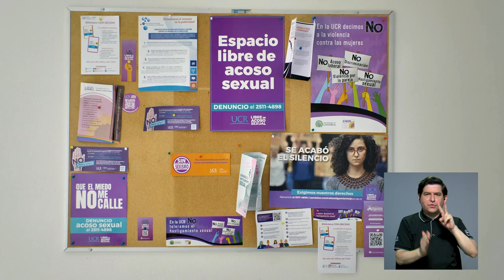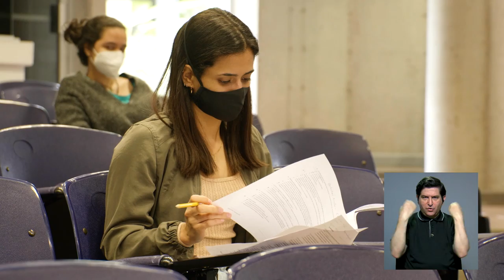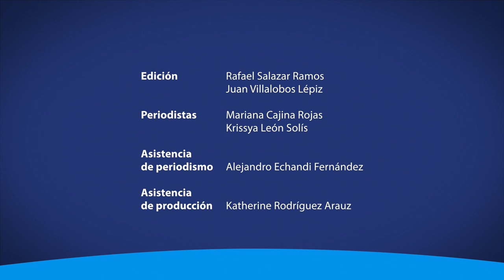La UCR impulsará un estudio nacional sobre violencia contra las mujeres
sta encuesta sobre violencia contra la mujer, realizada por el Centro de Investigación en Estudios de la Mujer (CIEM), tiene una confianza del 95% y es representativa para toda la Institución. Asimismo, desde la Universidad se plantea buscar cooperación con el Instituto Nacional de las Mujeres y otras organizaciones para poder replicar este esfuerzo de investigación a nivel nacional. Conozca más en esta nota.